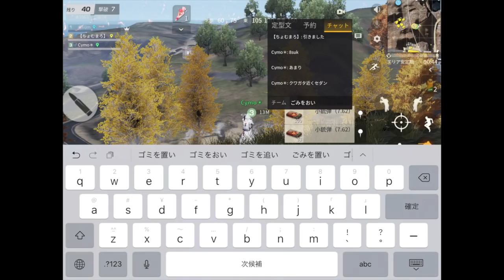【荒野行動】怒りのスクワッドッ！！やっぱセダンスキン欲しいですね。。。。。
いつも動画を見ていただき本当にありがとうございます😊

ネタヲクダサイ

質問コーナーの応募フォームを作成中なので今しばらくお待ちください！

※今プレゼント企画をしているので、これを機にiPadを手に入れてみては！？※

参加方法はすごく簡単です👍

・通知をオンにしてないと当選した時に連絡できないのでおねがいします！！

通知ボタンをオンにしてもらえると動画をあげたときにお知らせできるので是非よろしくお願いします😂

キル速あげたい人にオススメ！！

一人vs複数人の立ち回りを知りたい方にオススメ！

《フレンドの募集は現在行なっていません。》